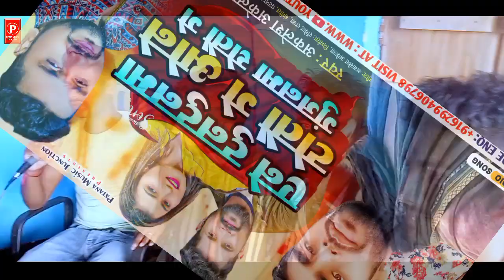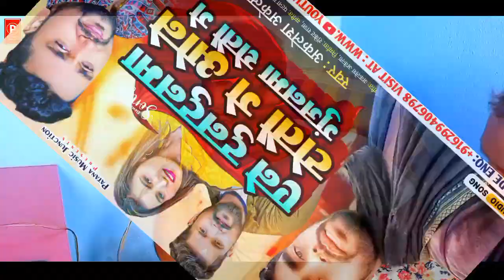एने टुनटुनमा टोतौ गे ओने गुंजनमा रोतौ गे Aklesh_Akela Ane Tuntunma Totau Ge Ane Gunjanma Rotau Ge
एने टुनटुनमा टोतौ गए ओने गुंजनमा टोतौ गे Aklesh_Akela Ane Tuntunma Totau Ge Ane Gunjanma Rotau Ge

☛Title :- Ane Tutunma Totau Ge One gunjanma Rotau Ge
☛Singar :- Aklesh Akela
☛Lyrics :- Awara
☛Lable :- Patna Music Junction
☛Help :- dilip karan
☛Recording:- Patna Music Junction
☛Releasing By :- Rocket Raja
☛Editor :- Krrish kumar
☛DOP :-
☛Producer :- Rocket Raja
☛Digital Patner :-  Krrish kumar

☛© copyright :- Patna Music Junction

[HD] [HQ] One of the best Bhojpuri/ Magahi

Must see, share to others and subscribes the channel "patna music juction" for regular updates of the best videos. this is very popular
 song in bihar listener in all over world in this